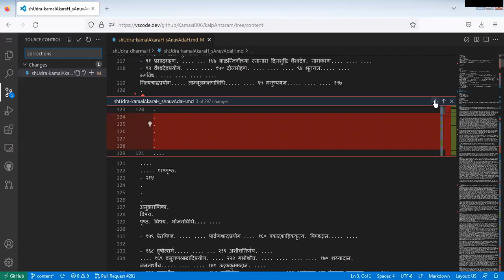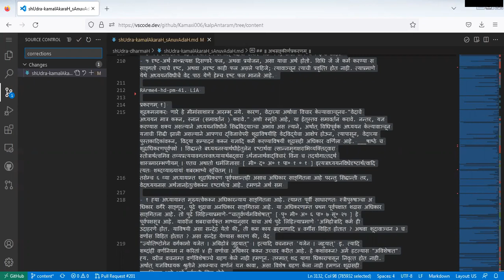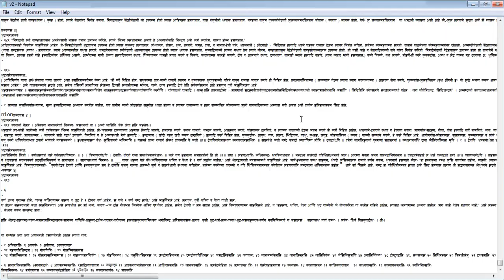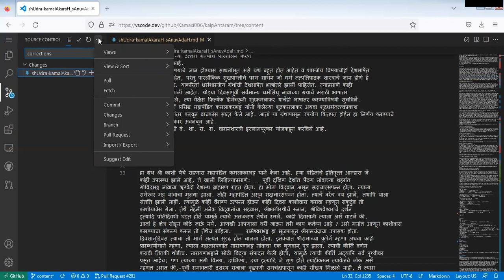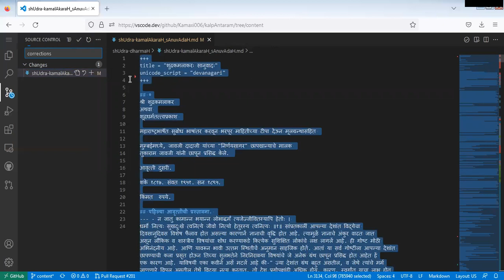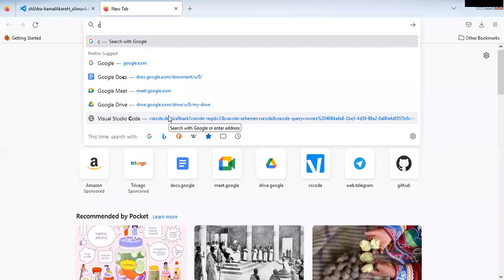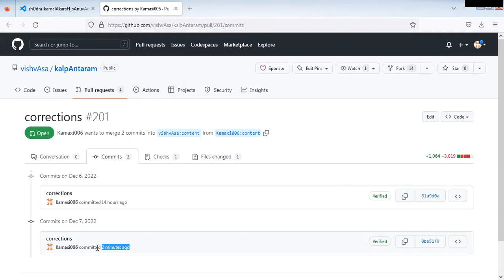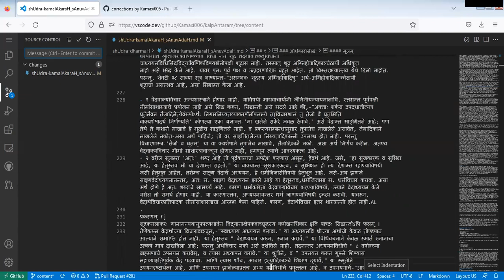vsdev - Slow saves, backups, checking commits